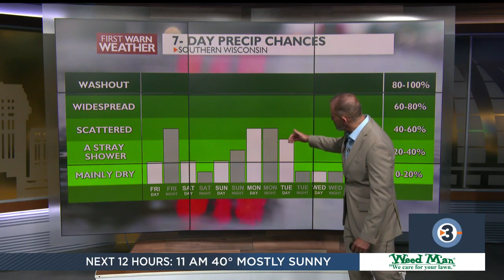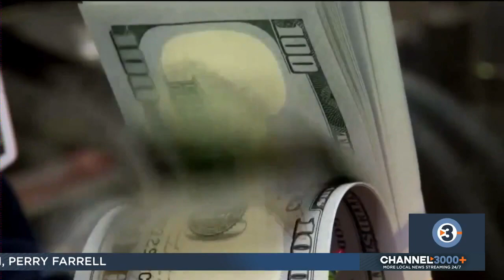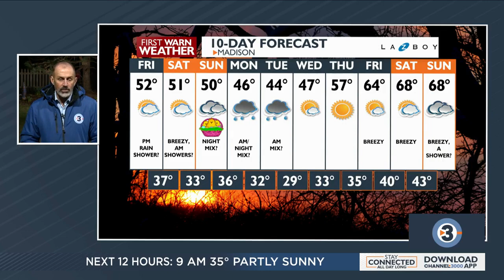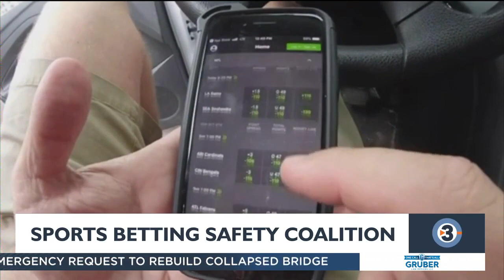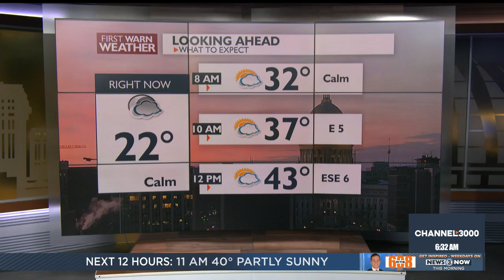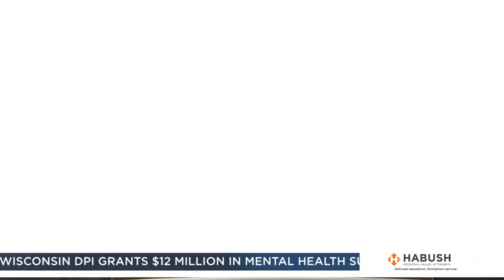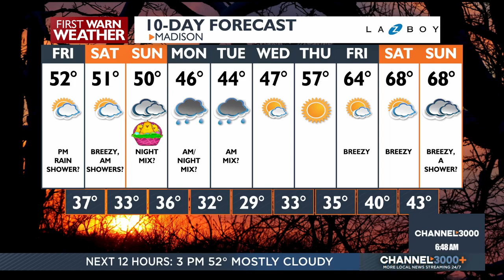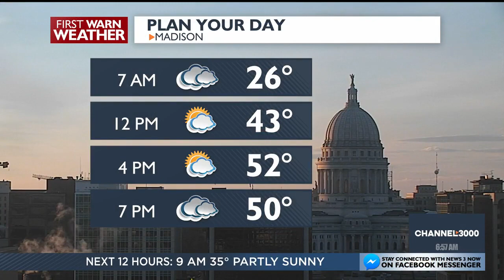News 3 Now this Morning: March 29, 2024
Get your Friday March 29, 2024 morning news update from WISC-TV News 3 Now and Channel3000.com in Madison, Wisconsin.